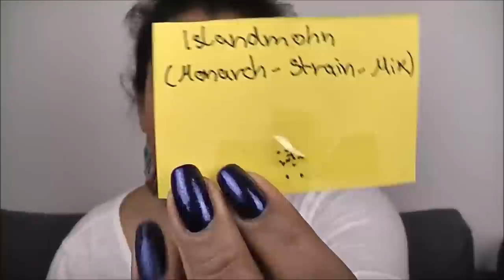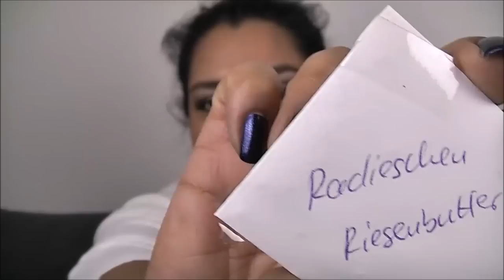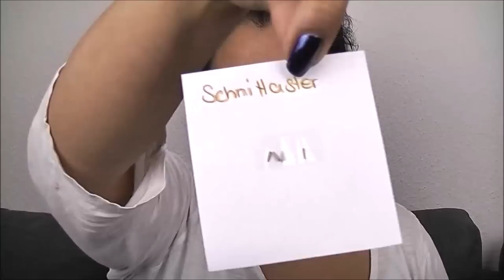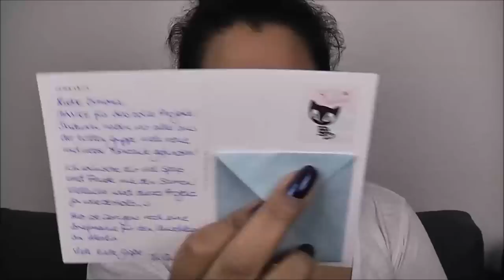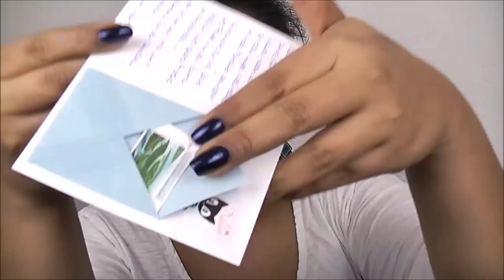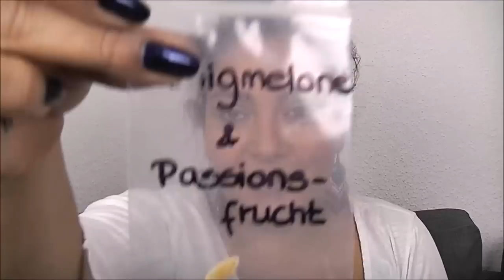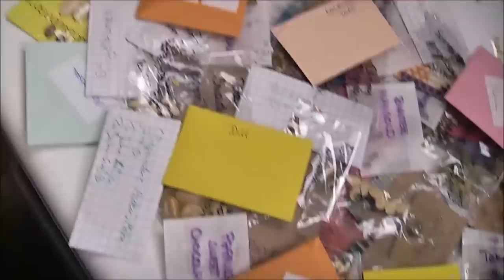PflanzenLiebe2016 // Saatguttausch mit lieben Menschen von Instagram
durch Instagram habe ich einige lieben Menschen kennengelertn, mit welchen ich eine kleine Samentauschaktion gestartet habe.
Und es sind sooo tolle Samen dabei  :)
Leider wollte mein Schnittprogramm gegen Ende nichtmehr schneiden, ich hoffe es gefällt Euch trotzdem.